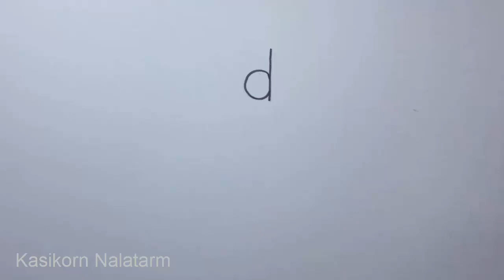Draw a dog, A-Z Turn letter into cartoon (Drawing Picture) Learn drawing, Letter d into dog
Turn letter A-Z into a cartoon vocabulary series- (Drawing Picture Video) Learn drawing lesson step by step (Simple Drawing by drawing pen and pencil colors)

Dog drawing lesson to learn art and vocabulary together for kid. (How to draw a dog) Imagine to turn letter "d" into a cartoon dog. (there are many ways to do) This video show you the Demonstration one in 4 minutes by drawing pen and add color by pencil color (Time-lap) and Enjoy  :-)

BGM :: The Only Girl and Venice Beach (Youtube music library)